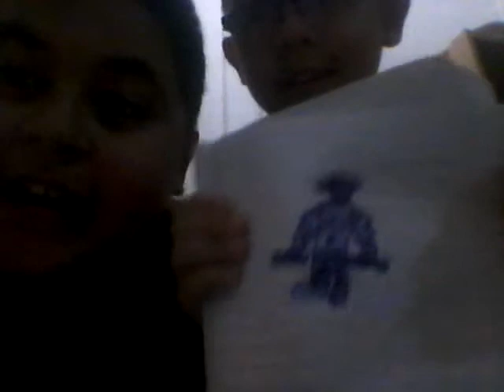Marwan and kahlid drawing contest